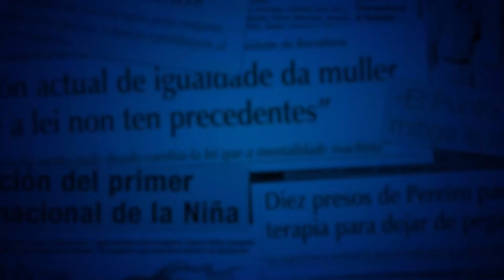Amenazan al Presidente🚨 y al Jefe de la policía ActivanAlarmas de los organismos de inteligencia